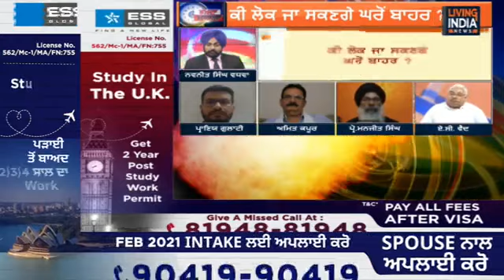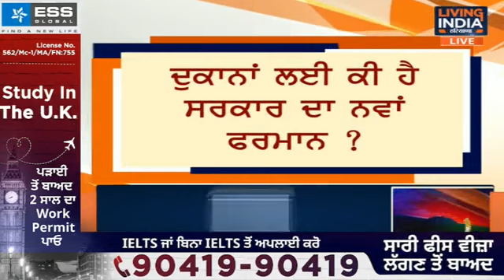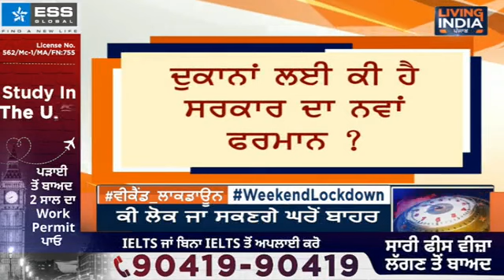PrimeTime: Weekend Lockdown ਦੀਆਂ ਹਿਦਾਇਤਾਂ- ਜਾਣੋ ਤੁਹਾਡੇ ਸਭ ਸਵਾਲਾਂ ਦੇ ਜਵਾਬ | Capt Amarinder Singh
PrimeTime: Weekend ਲਾਕਡਾਊਨ ਦੀਆਂ ਹਿਦਾਇਤਾਂ- ਜਾਣੋ ਤੁਹਾਡੇ ਸਭ ਸਵਾਲਾਂ ਦੇ ਜਵਾਬ

Airtel:    565
Tata Sky: 1924
Fastway:     66
Digi Cable: 195
Hathway:   222
Den:            313